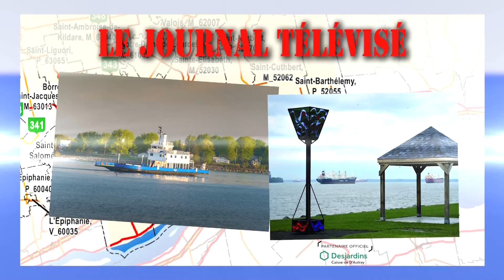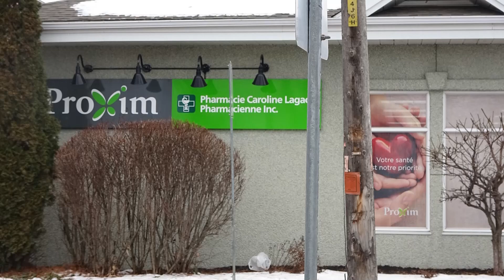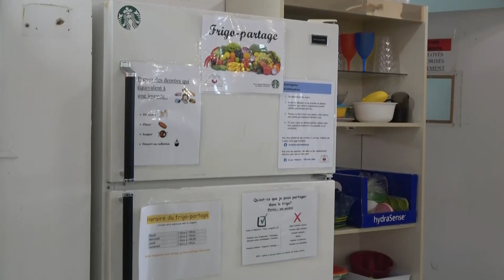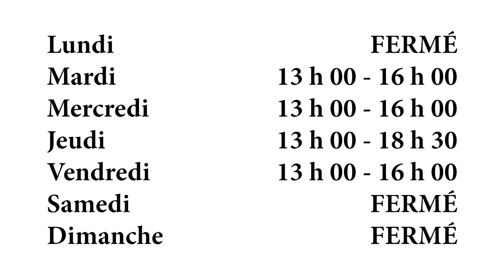Bulletin de nouvelles du 14 juin 2023